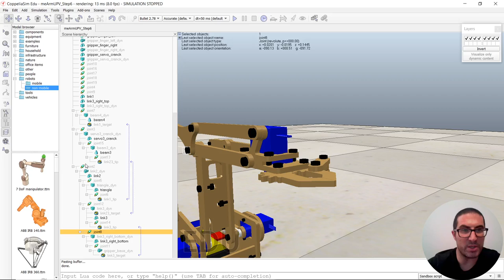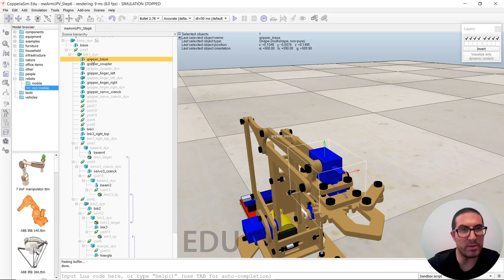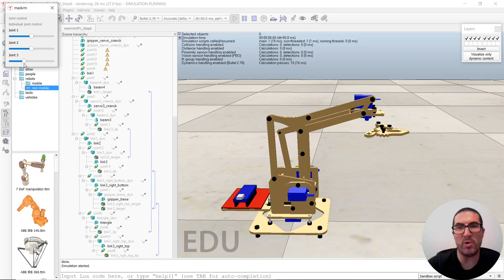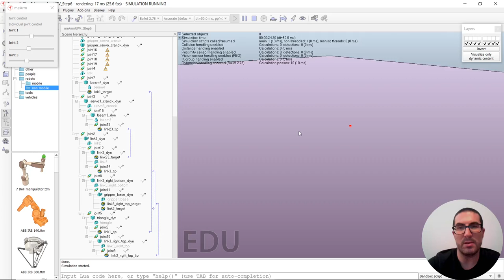Control de Ejes del Robot meArm (Paso 6) | CoppeliaSim (V-REP)